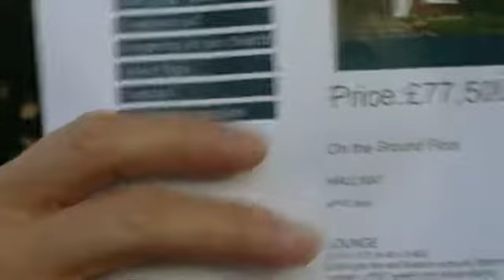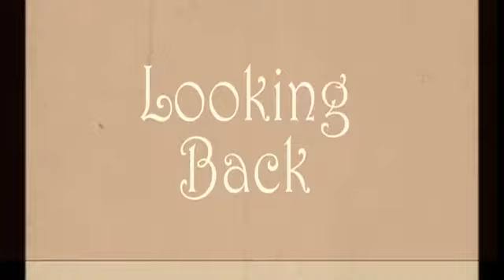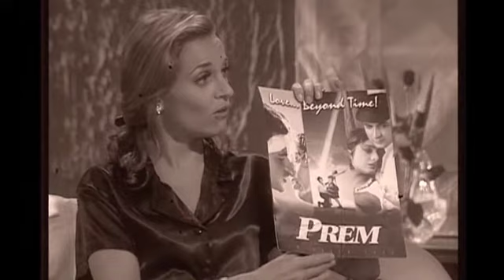Nikki Bedi Television Showreel 2011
TV and Radio Presenter Nikki Bedi
Representation : The Noel Gay Agency. London